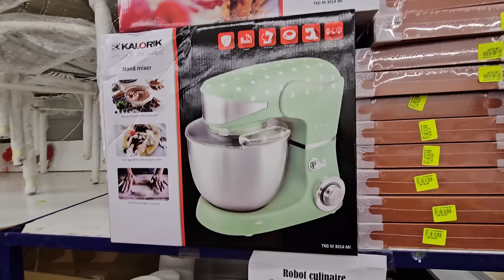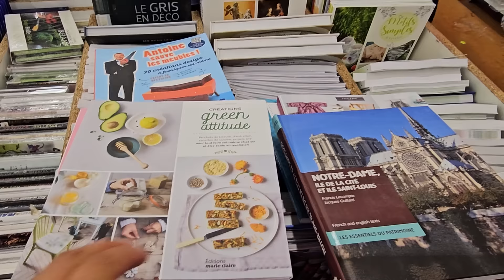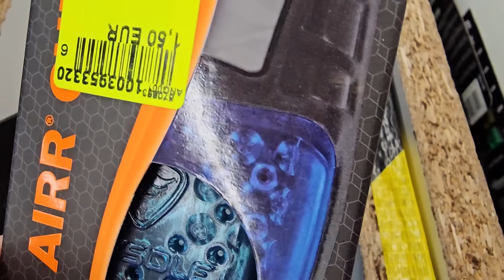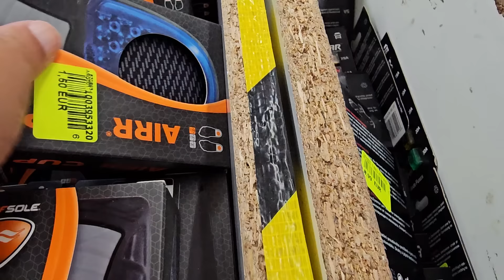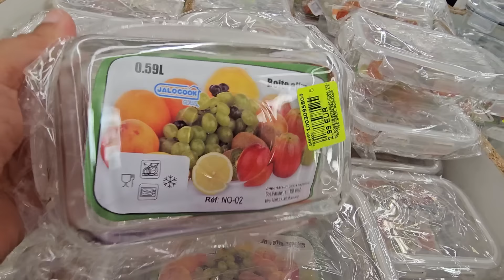NOZ ARRIVAGE MAISON 1ER SEPTEMBRE 2024